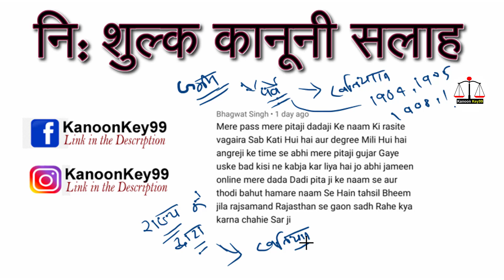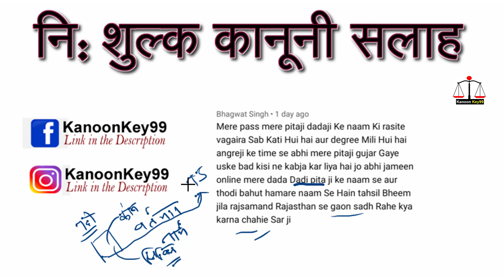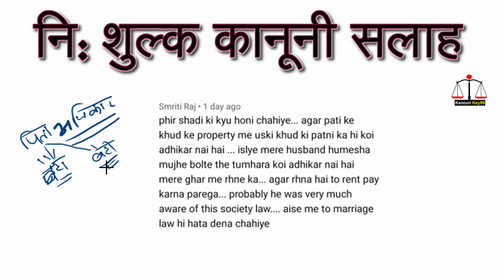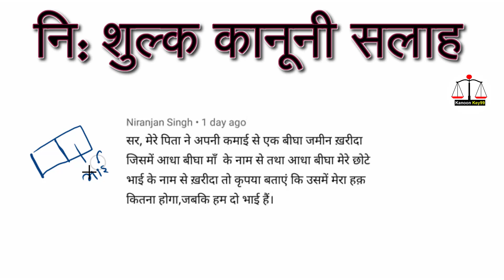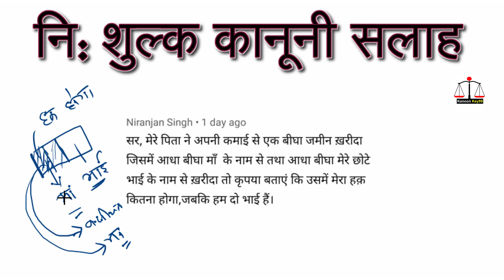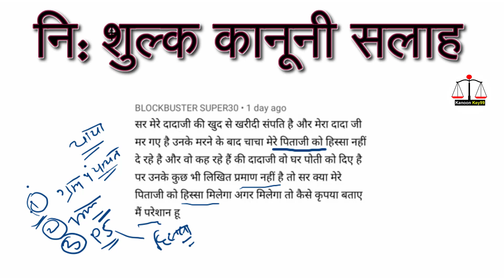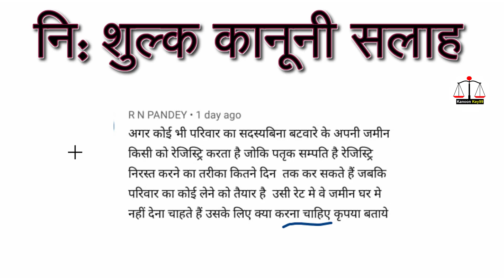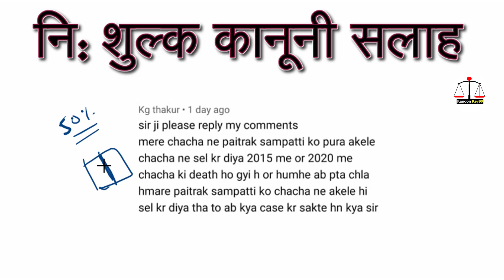अंग्रेजों का दिया जमीन कब्जा सब कुछ दिख रहा जमीन कब्जा कानून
About this video:
आज इस विडिओ मै आपको अंग्रेजों के जमाने का भू राजस्व व्यवस्था और अंग्रेजों की भू राजस्व व्यवस्था और जमीन कब्जा कानून,12 साल से ज्यादा जमीन पर कब्जा और धारा 5 जमीन विवाद कब्जा खाली कानून और जमीन कब्जा कानून अब खत्म सुप्रीम कोर्ट और 12 साल कब्जा पर मालिकाना हक कब्जा कानून और अपनी जमीन से अवैध कब्जा कैसे हटाए,प्रतिकूल कब्जा का कानून और लिमिटेशन एक्ट 1963 जमीन कब्जा कानून की धारा 65